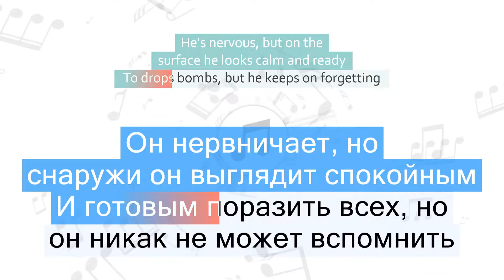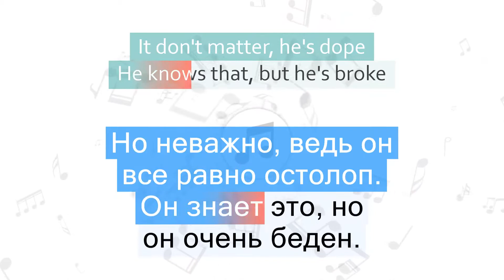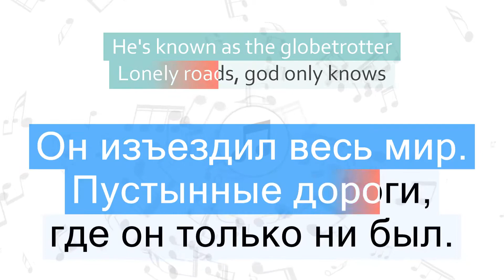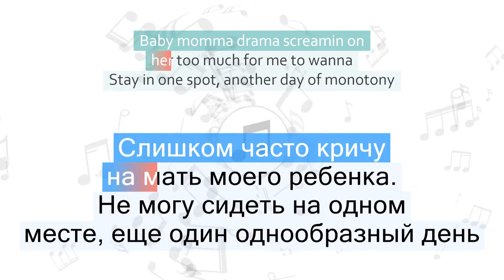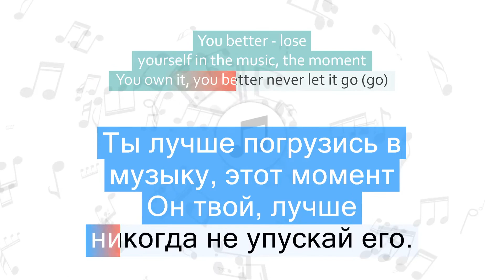Eminem - Lose Yourself Перевод песни На русском Текст Слова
Текст песни Lose Yourself и перевод слов
Караоке

Быстрый переход к нужной части песни:
1 часть - 00:06
2 часть - 00:18
3 часть - 00:50
4 часть - 01:21
5 часть - 01:34
6 часть - 01:35
7 часть - 02:03
8 часть - 02:33
9 часть - 02:46
10 часть - 02:47
11 часть - 03:34
12 часть - 04:14
13 часть - 04:27
14 часть - 04:28